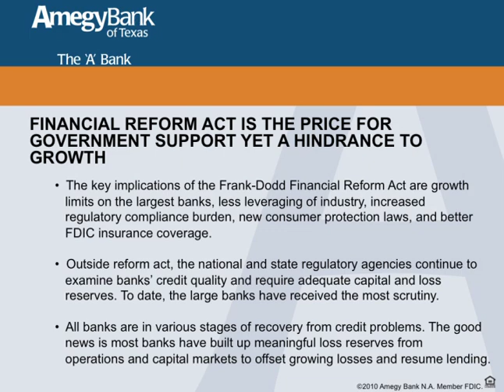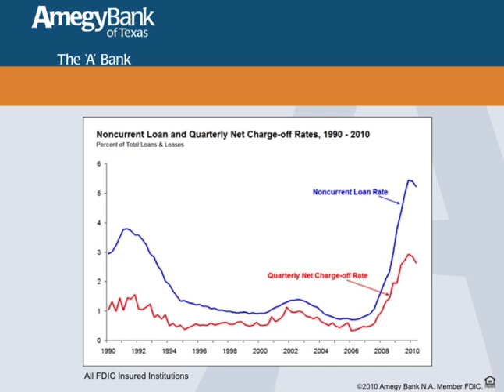Steve Stephens on Commercial Banking, Pt 1 of 2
From the BoyarMiller September 2010 Breakfast Forum: Steve Stephens from Amegy Bank of Texas talks about the current state of the capital markets.